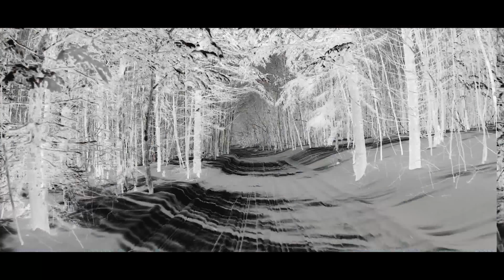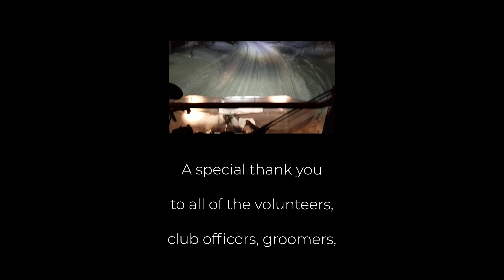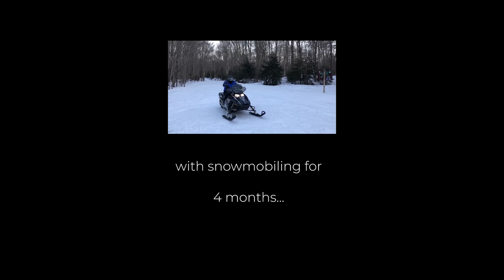2018/2019 Snowmobile Season - GoPro Hero7 Black and DJI Mavic 2 Pro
A little recap video of the 2018/2019 riding season.  Aerial and GoPro views of some of the places that we visited this year.

Locations:
Woodford VT
Moose River Plains NY
Inlet NY
Speculator NY
Great Sacandaga Lake NY
Manchester VT
Spruce Mountain NY
Prospect Mountain NY
Glastonbury VT
Stratton VT
Shaftsbury VT
West Dover VT

Filmed with a DJI Mavic 2 Pro, and GoPro Hero7 Black.